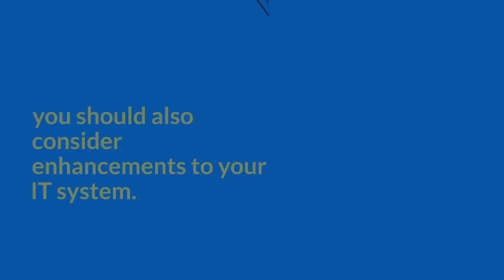3 New Year’s Resolutions That Can Enhance Your IT Efficiency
If you’re ready to welcome a happy 2023, you’ve probably drafted some New Year’s Resolutions to help chart your path. But while you’re resolving to trim down, spend more time with loved ones, or finally fix the roof, you should also consider enhancements to your IT system. Here are three suggestions from your Austin IT business support pals at Gravity Systems.